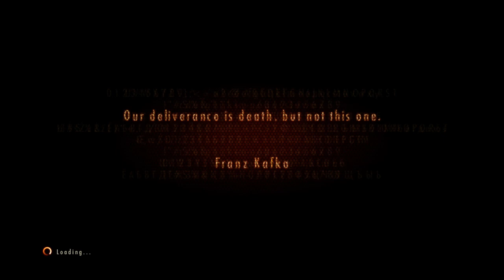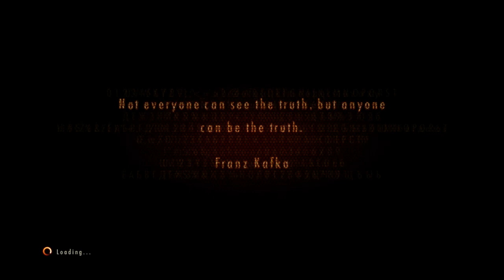[7] Let's Play Resident Evil Revelations 2 | Sacrifice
Blind Playthrough of Resident Evil Revelations 2 on PS4!

Description:
The beginning of the Resident Evil Revelations 2 tale sees fan favorite Claire Redfield make a dramatic return. Survivor of the Raccoon City incident depicted in previous Resident Evil games, Claire now works for the anti-bioterrorism organization Terra Save. Moira Burton, is attending her welcome party for Terra Save when unknown armed forces storm the office. Claire and Moira are knocked unconscious and awaken later to find themselves in a dark and abandoned detention facility. Working together, they must find out who took them and to what sinister end. Will Claire and Moira make it out alive and discover what’s led to them being taken to this remote island? A story of twists and turns will have players guessing the next step at every turn.

Headed for the remote prison island in search of his missing daughter, Barry Burton meets brand new character Natalia Korda, a little girl who has a strange power that allows her to sense enemies and hidden items. Using this skill alongside Barry’s proven combat abilities, players will need to alternate between the two to survive the mysterious island and find Moira. With terrifying enemies waiting around every dark corner, Barry will need to use his ammo and weapon supply wisely, in classic survival horror style.